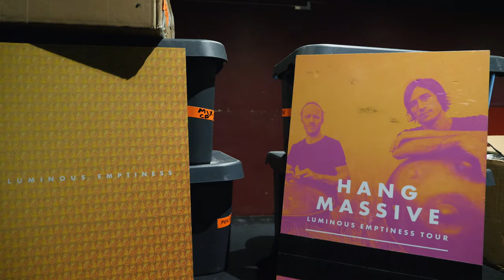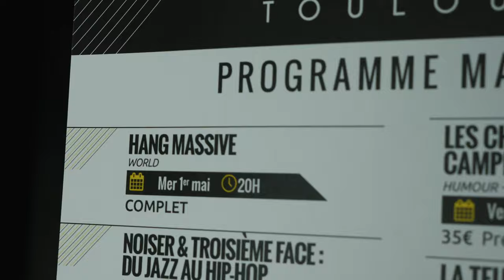HANG MASSIVE EN TOURNÉE | Documentaire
KMM productions est une compagnie de production de films promotionnels, artistiques, événementiels, documentaire et en drone. Du tournage au montage.
Basé dans l'Aude, KMM prod réalise aussi des projets vidéos en Europe et dans le monde.

KMM productions is a film production company for promotional, artistic, events, documentary and drone films. From filming to editing.
Based in Aude, France, KMM prod also carries out video projects in Europe and around the world.